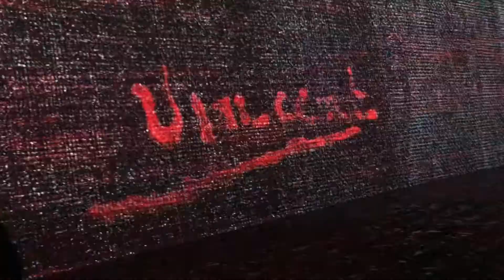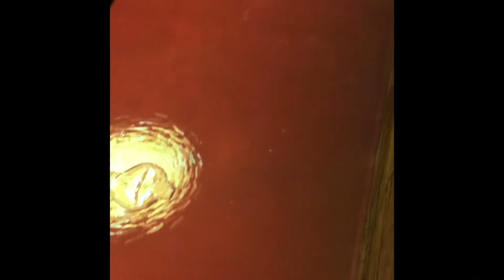Art places to go (Van Gogh exhibit)